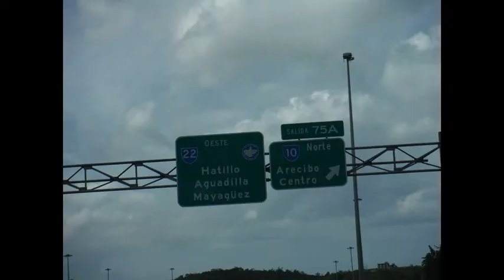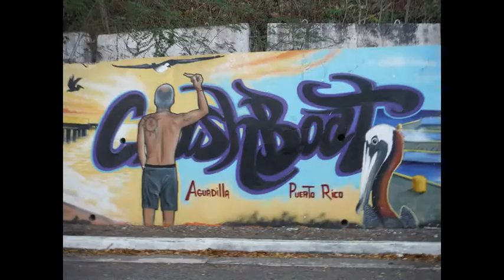HANDYMAN ADVENTURES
DIRTBAGGS ON VACATION IN PORTO RICO 2019